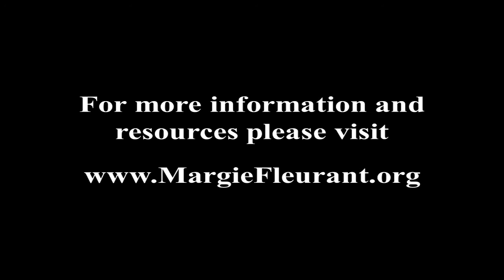Margie Fleurant - Is There A Watchman In Your Home?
If you have been blessed by this teaching and want to donate online to The River Ministries use this

You can connect with Margie on Facebook, Twitter